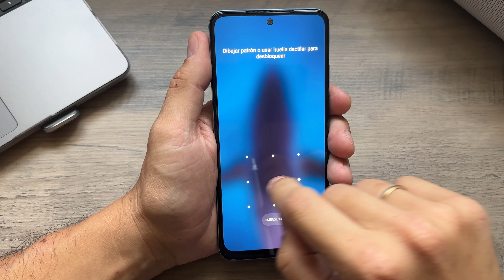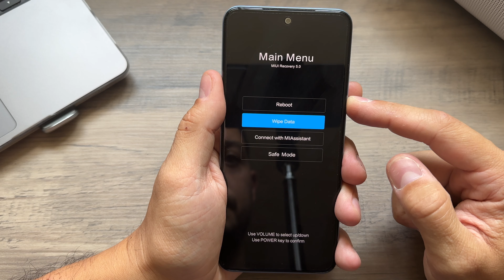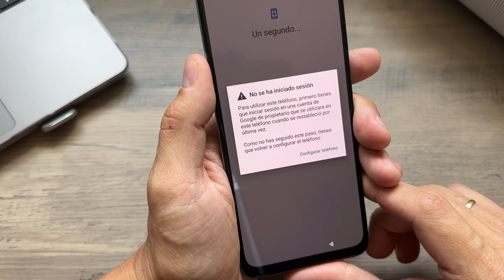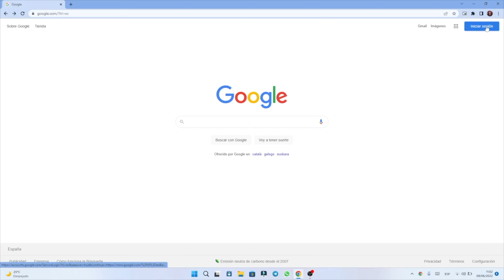RECUPERAR PATRÓN OLVIDADO de móvil ANDROID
¿Has olvidado el patrón de tu móvil? Aquí te enseño los pasos a seguir para recuperar la contraseña de tu Android